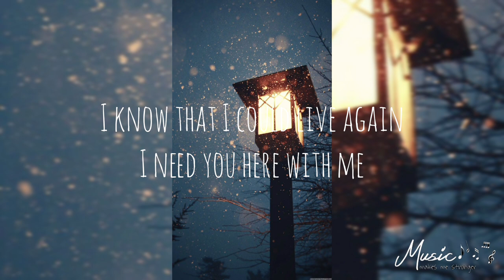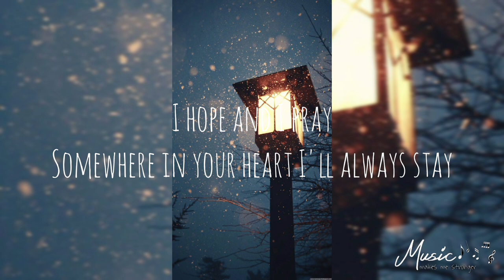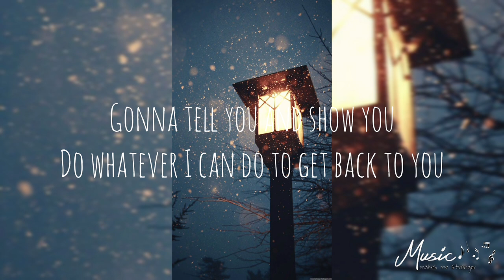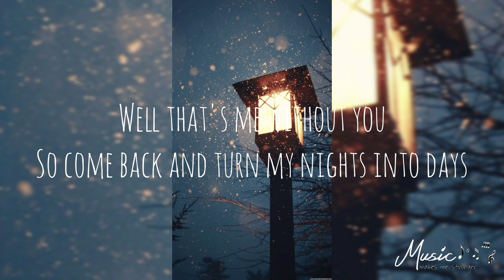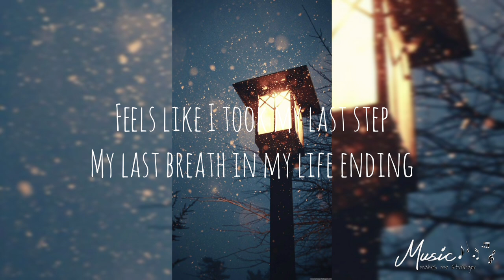𝕎𝕚𝕥𝕙𝕠𝕦𝕥 𝕐𝕠𝕦 - ℂ𝕙𝕒𝕣𝕝𝕚𝕖 𝕎𝕚𝕝𝕤𝕠𝕟